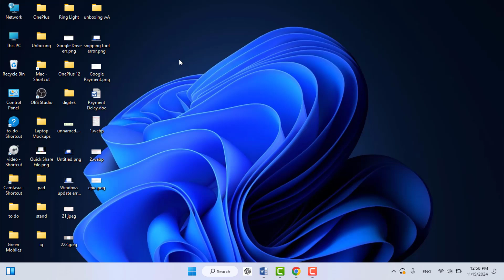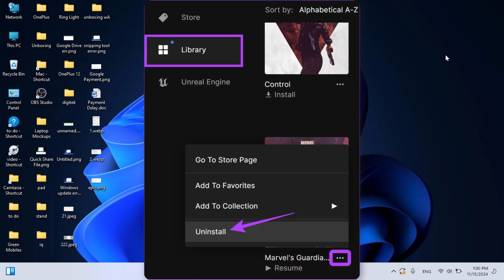How to Uninstall Epic Games Launcher and Its Games on Windows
How to Uninstall Epic Games Launcher and Its Games on Windows 11

How to Uninstall the Epic Games Launcher and Its Games on Windows. Whether You're Looking To Free Up Space Or No Longer Need The Launcher, This Step-By-Step Guide Will Walk You Through The Process Of Completely Removing Both The Epic Games Launcher And Any Games from Your PC.